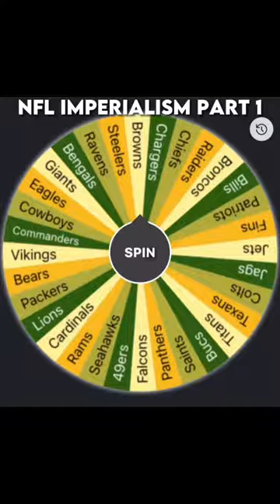NFL Imperialism Part 1!